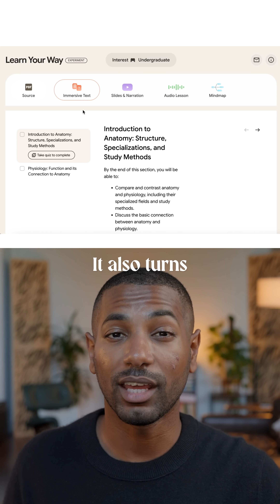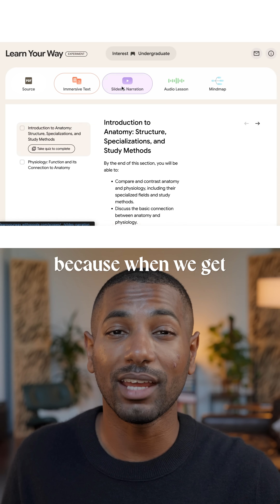Google Just Changed Education With Learn Your Way. It customizes textbooks in real-time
Google just changed how we learn.
They built an AI that rewrites textbooks around what you actually care about: music, gaming, basketball, anything.

It’s called Learn Your Way, and students using it are scoring way higher.

The AI rewrites lessons at your reading level, turns examples into things you love, and even builds mind maps, audio lessons, and personalized quizzes.

For 500 years, textbooks have been one-size-fits-all. That just changed.

💡 I break down how AI is transforming learning & work every week.
Comment “tools” and I’ll DM you my list of the top 20 AI tools to try right now.